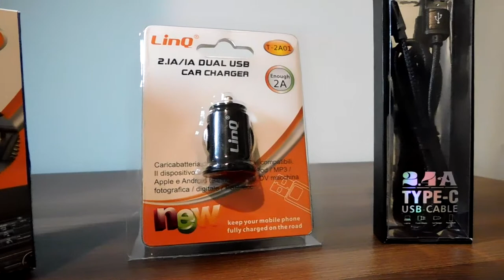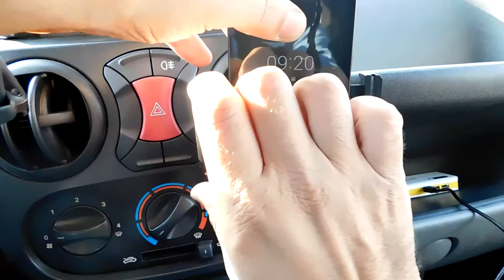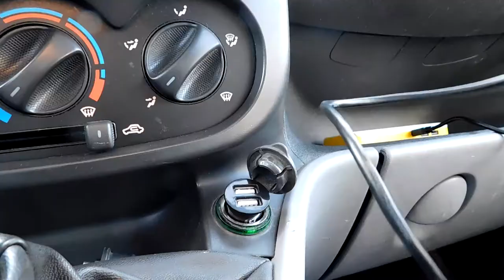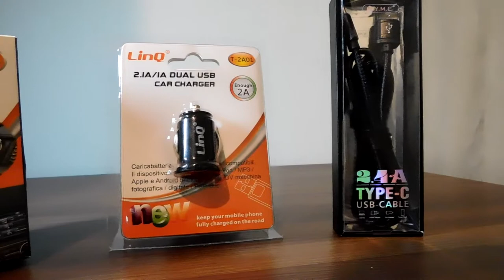3 accessori per la nostra auto al di sotto dei 5€